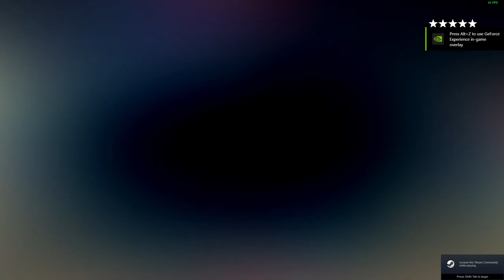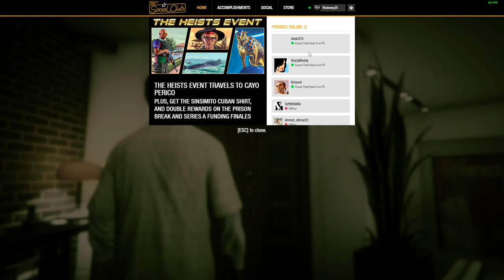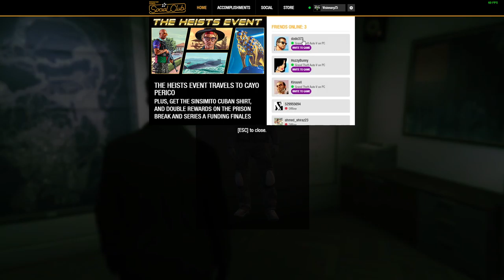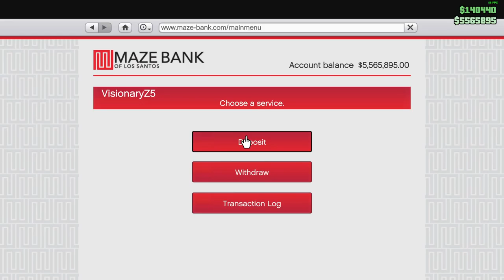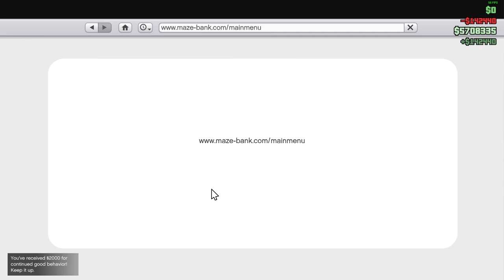Criminal Mastermind Heist 1 - Fleeca Job